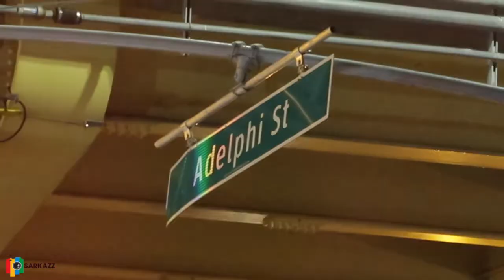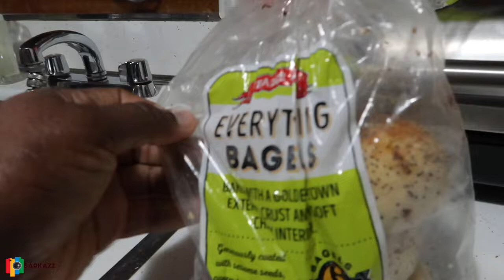Keep Em' Coming! | Vlog 101